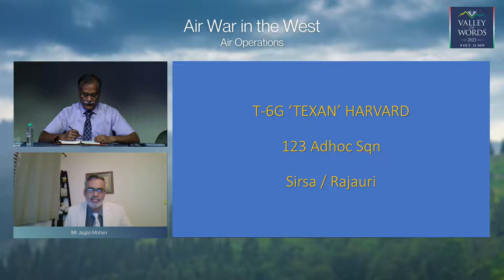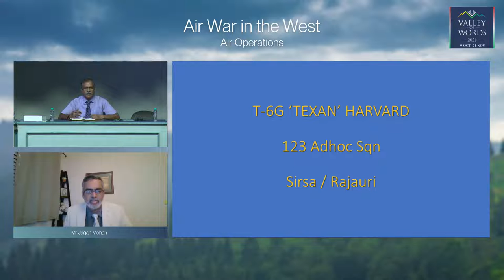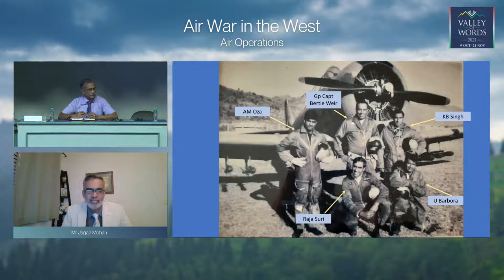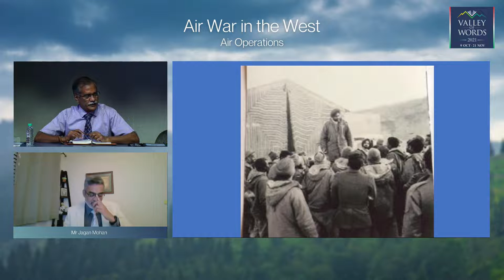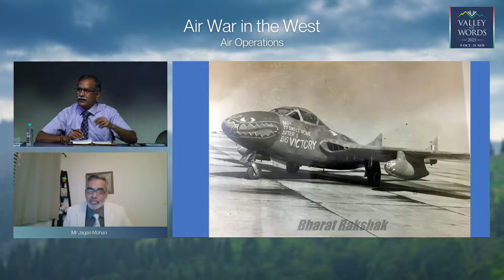Air Operations Air War in the West Valley of Words 2021 1080p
AVM Manmohan Bahadur in conversation with Jagan Mohan (Unheralded operations by Vampires, 'Texan' Harvard, Canberras and An-12)